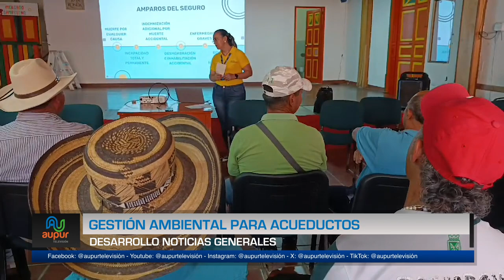Gestión ambiental para acueductos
Desde la secretaría de agricultura se gestionan procesos de reforestación para cuencas de acueductos veredales, aliados estratégicos como empresas públicas de Medellín permiten que se consoliden acciones que ayuden a proteger y mejorar los procesos que garanticen el recurso hídrico en las comunidades urbanas y rurales, en esta caso a través de la reforestación